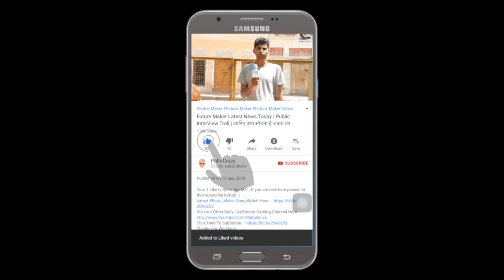Enni Soni (Teaser) | Saaho Teaser Reaction | Prabhas, Shraddha Kapoor | Guru Randhawa, Tulsi Kumar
ˍˍˍˍˍˍˍˍˍˍˍˍˍˍˍˍˍˍˍˍˍˍˍˍˍˍˍˍˍˍˍˍˍˍˍˍˍˍˍˍˍˍˍˍˍˍˍˍˍˍˍˍˍˍˍˍˍˍˍˍˍˍˍˍˍˍˍˍˍˍˍˍˍˍˍˍˍˍˍˍˍˍˍˍˍˍˍˍˍˍˍˍˍˍˍˍˍ
teaser of the romantic track "Enni Soni" from upcoming movie Saaho. It is a Multi-Lingual Indian Movie ft. Rebel Star Prabhas and Shraddha Kapoor, Directed by Sujeeth and Produced by Vamsi & Pramod. The song is sung by Guru Randhawa & Tulsi Kumar and composed and written by Guru Randhawa.
►SONG RELEASING ON 2nd AUGUST 2019